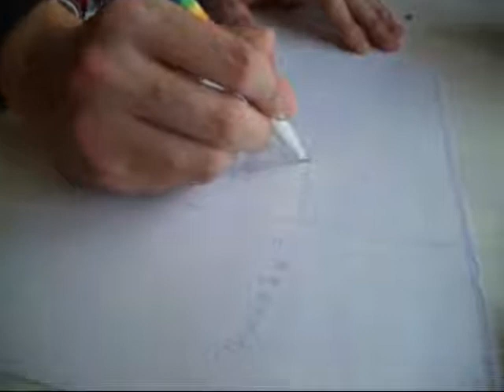ROLEPLAYING - Swords & Wizardry 2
In dedication of the dungeon master who is no longer with us, here are the first two episodes of the pen-and-paper roleplay campaign from Swords & Wizardry. An RPG played with minds rather than dice.